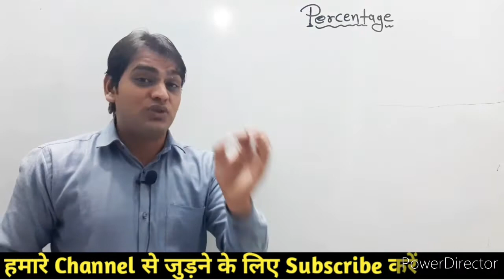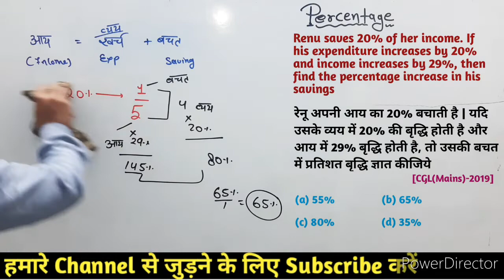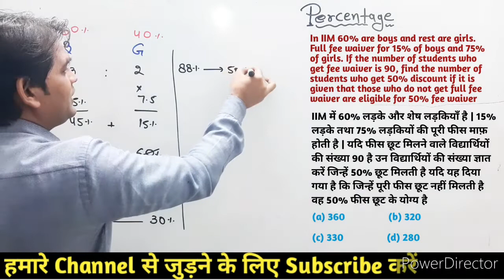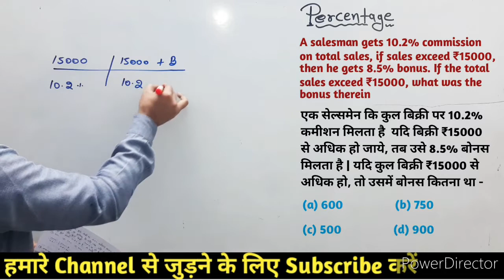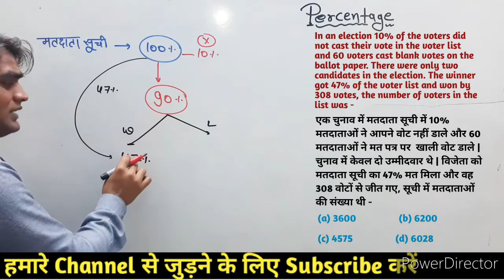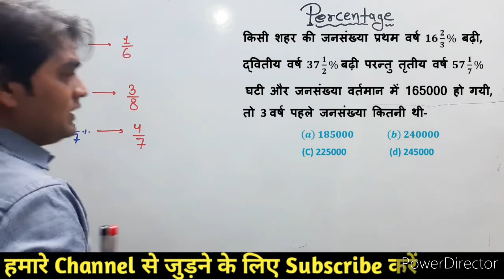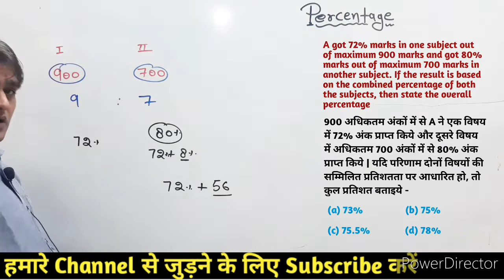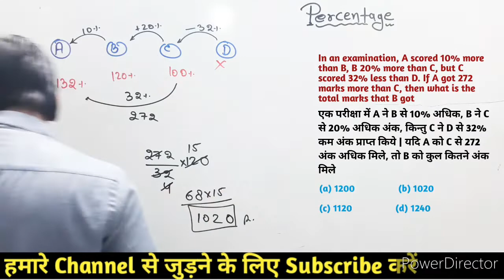Percentage Trick | प्रतिशत ट्रिक | NTPC, SSC, BANK | By Harish Sir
Percentage abhinay sharma,
Percentage  Trick harish sir,
Percentage Trick harish,
Percentage Trick gagan pratap sir,
Percentage Trick remo sir,
Percentage Trick dear sir,
Percentage Trick exampur,
Percentage Trick academy,
Percentage utkarsh classes,
Percentage harish sir,
Percentage harish,
Percentage harish chandra,
Percentage harish chandra,
Percentage harish chandra classes,
Percentage abhinay sharma,